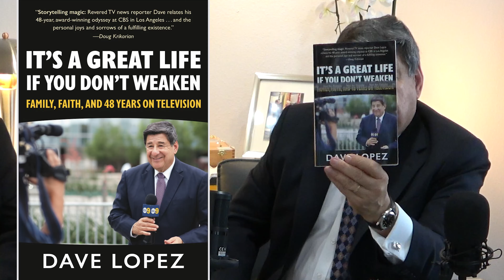Dave Lopez on TV News and Life After Retirement (Episode #13)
Veteran journalist Dave Lopez shares stories from his 48 years in journalism and talks about his new memoir.